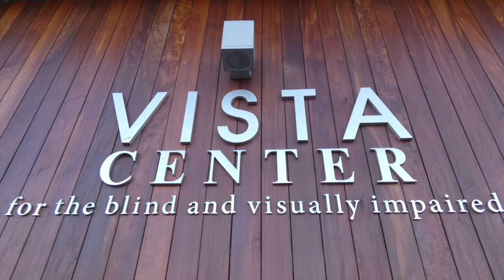Vista Center For The Blind And Visually Impaired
Vista Center empowers individuals who are blind or visually impaired to embrace life to the fullest through evaluation, counseling, education and training. The Menlo Charity Horse Show, supports Vista Center by producing a premiere equestrian event.